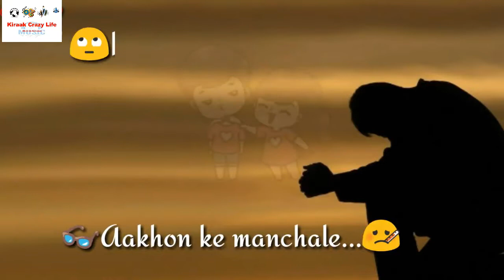😢Mere Khuda 💕 New Latest Whatsapp Status 2018 video song 📹